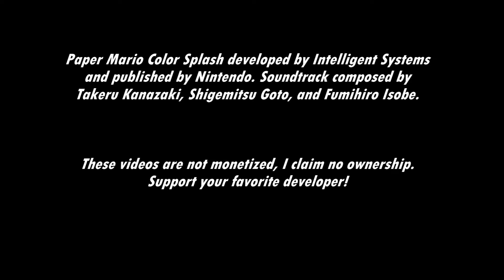[Music] Paper Mario: Color Splash - Indigo Underground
Found a way underground! Let's find those Rescue Toads!